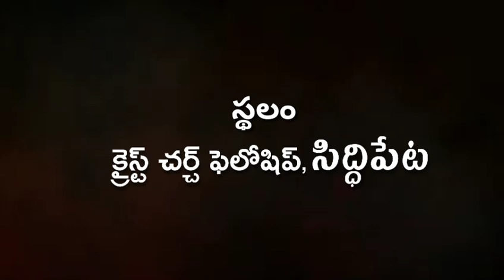Christ Church Meetings 17-19 May 2019 @ Siddipet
Servant of God youth armoor